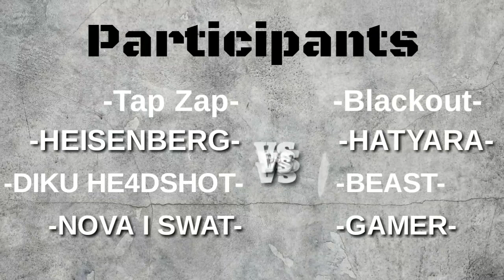We will be back soon..... 💃|| XVII4life❤️ || Guns of boom